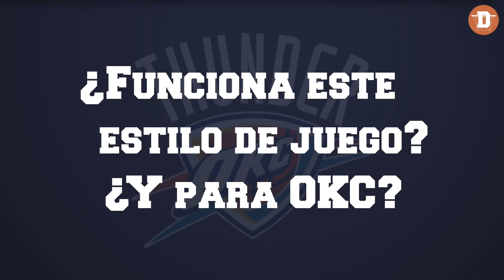5 PREGUNTAS para OKLAHOMA CITY THUNDER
Hoy hablamos sobre los Thunder. Cinco preguntas que se nos vienen a la cabeza después de su mal comienzo de temporada